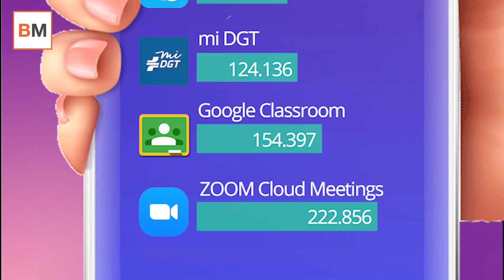Las aplicaciones más descargadas durante el coronavirus